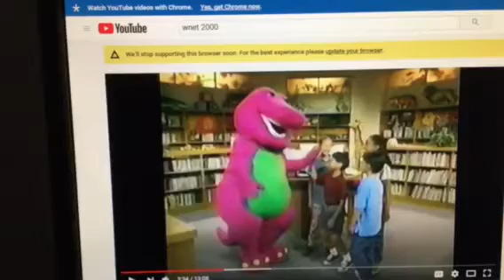Barney & Friends PBS